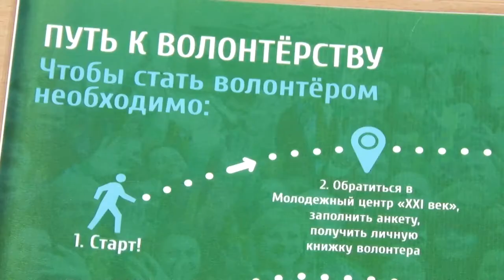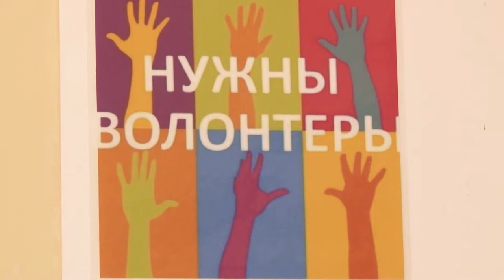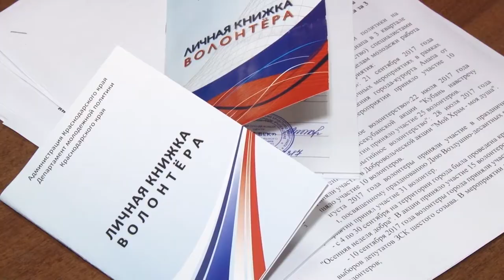Волонтерская школа начинает свою работу